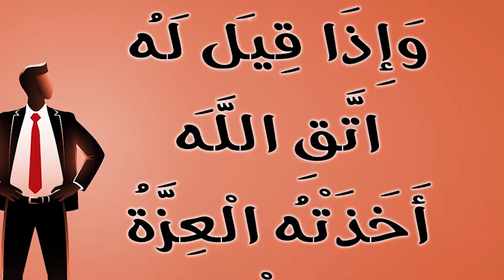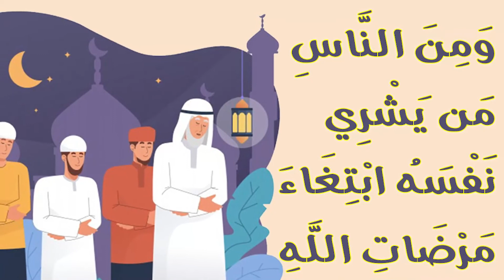بركة العمل بالقرآن